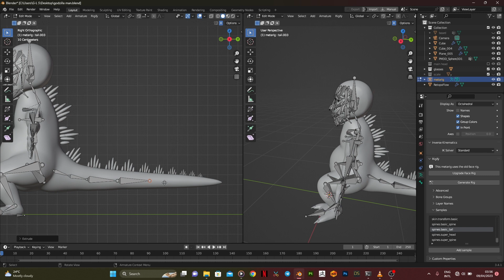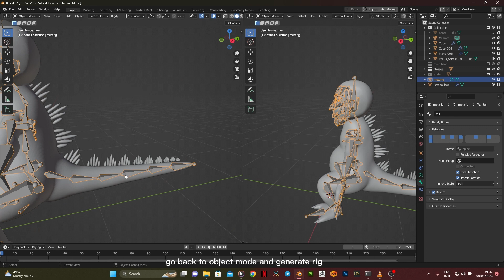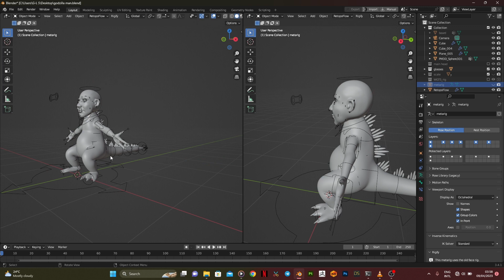How To Rig Humanoid Character With Tail Using Rigify In Blender 3.4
In this tutorial, you would learn how to add a tail rig to a human meta rig.